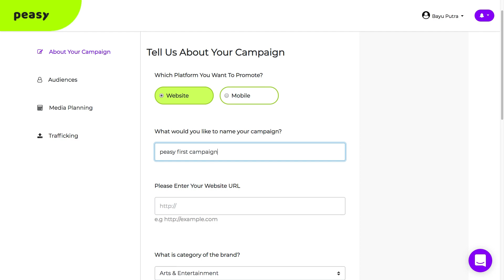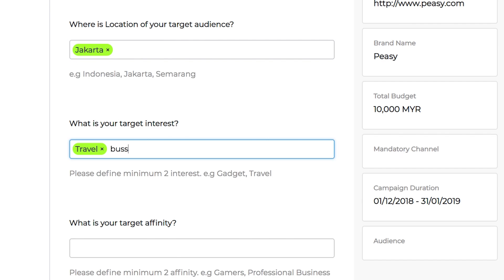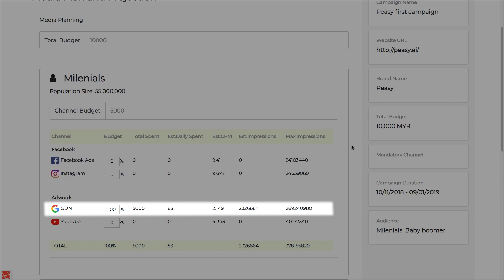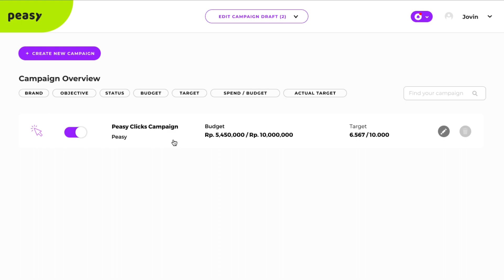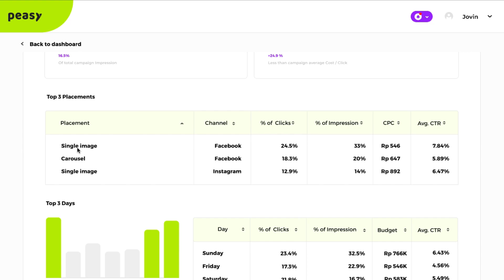How to Automate Facebook and AdWords campaign using Peasy.AI?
You don't have to be an expert to get expert results. Proven 220% improvement to your campaign performance. Just brief Peasy in plain and simple language, and Peasy will automate your social, search, mobile and display campaign's setup, planning, trafficking and optimization.